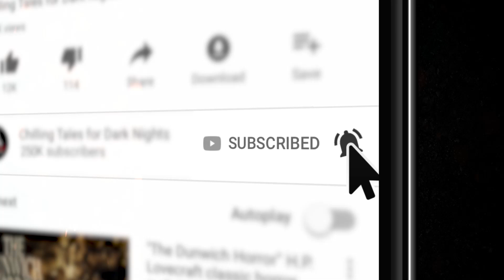"Vicious Valentines" S1E126 💀 Chilling Tales for Dark Nights (Horror Fiction)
On tonight’s edition, we invite you to leave behind your safe reality, and descend with us into the frightening depths of the most terrifying imaginations, with two audio adaptations of frightening fiction, about
lurid lycans, and ominous occurrences.

I’m your host Steve Taylor and tonight I’ll be your guide as we traverse the dimly-lit corridors of your darkest dreams.

Joining us tonight, to help bring to life the frightening fiction of Glenn B Dungan and Cryptic Wander are voice talents Paul J. McSorley, Justine Anastasia, Olivia Steele, Jesse Cornett and Nick Goroff.

⚠️ Skip the standardized intro: 2:36

⏰ EPISODE NAVIGATION / FEATURED STORIES:
✦ 0:00 Episode Start
✦ 02:40 “Beyond the Zero” by Glenn B Dungan
✦45:07 “My Valentine's Day Tragedy" by Cryptic Wander

CREDITS
“Beyond the Zero” by Glenn B Dungan
“My Valentine's Day Tragedy" by Cryptic Wander
Performances by Paul J. McSorley, Justine Anastasia, Olivia Steele, Jesse Cornett and Nick Goroff.

Produced and mastered by: Craig Groshek and NMc. Music Creative / Nichole (Nikki) McSorley